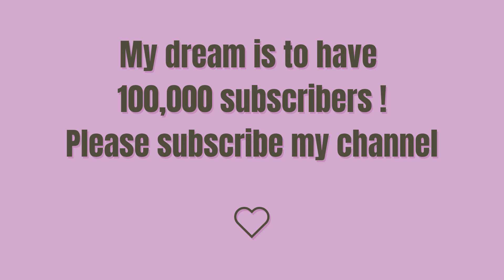How To Draw A Cat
እንዴት እንደሚሳል
كيف ترسم
Ինչպես նկարել
necə çəkmək
nola marraztu
কিভাবে আকে
як маляваць
kako crtati
как да рисувам
ಹೇಗೆ ಸೆಳೆಯುವುದು
com dibuixar
сурет салу
sa unsa nga paagi aron sa pagkalos
mmene kudzatunga
如何画
如何畫
nzira yekukwevera
කොහොමද අඳින්නේ
그리는 방법
kako nacrtati
çawa bikujin
hvordan man tegner
ako kresliť
kako narisati
Kiel desegni
kuidas joonistada
Paano Gumuhit
kuinka piirtää
como deseñar
sut i dynnu
როგორ დავხატოთ
איך לצייר
hogyan rajzolj
esi ise
ווי צו ציען
cara menggambar
描く方法
cara nggambar
របៀបគូរ
ວິທີການແຕ້ມ
duci
kā zīmēt
kaip piešti
wéi zeechnen
како да црташ
എങ്ങനെ വരയ്ക്കണം
kif tfassal
me pehea ki te utu
कसे काढावे
хэрхэн зурах
څنګه رسم
چطوری طراحی کنیم
jak narysować
ਕਿਵੇਂ ਖਿੱਚਣਾ ਹੈ
кантип тартат
cum să atragă
как нарисовать
le auala e faalatalata
Како цртати
ho hohela joang
ڪئين ٺاهيو
வரைவது எப்படி
jak kreslit
ఎలా గీయాలి
nasıl çizilir
як намалювати
indlela yokudweba
indlela ukudweba